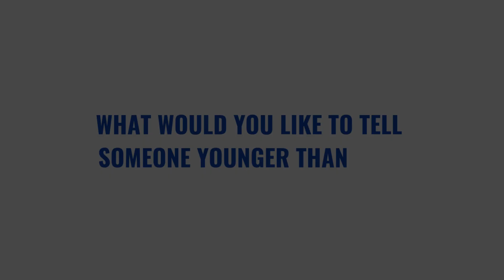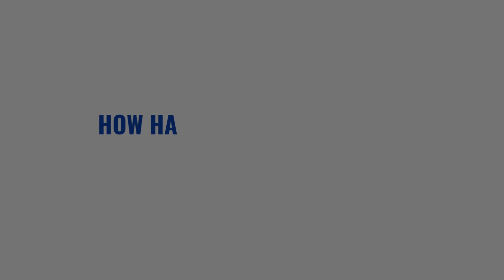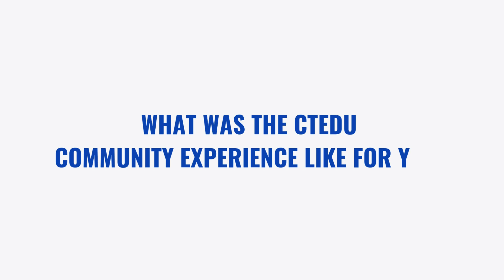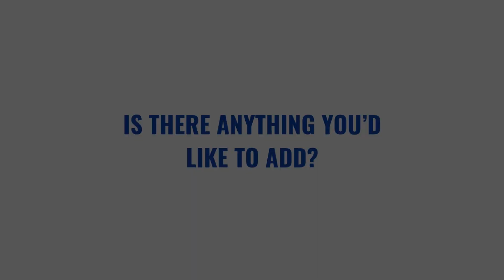CTEDU Grad Ben Baca | Coaching Reflects Back Who You Want To Be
As a coach, I specialize in helping young professionals who are experiencing early success and are eager to take their performance to the next level. My approach focuses on providing personalized strategies and guidance to help clients navigate the unique challenges of rapid career growth.

A key part of my work involves supporting individuals in developing healthy money mindsets, empowering them to manage their finances with confidence while aligning financial success with their broader goals.

Through a blend of accountability, empathy, and direct feedback, I help clients gain clarity, build confidence, and make strategic decisions for long-term success.